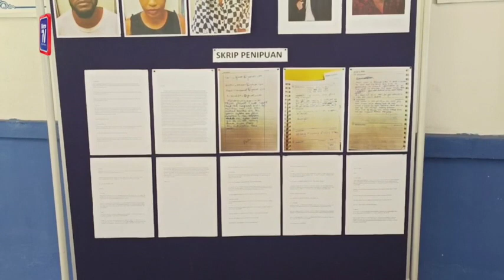Nigerian masterminded love, parcel scam syndicate busted in Melaka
Melaka police busted a love scam and parcel scam syndicate run by five Nigerians in two different locations here early yesterday.

Melaka acting police chief Datuk Razali Abu Samah said the Nigerians, comprising three men and two women, aged 23 to 44, were nabbed at three apartments in Bukit Beruang Bestari and a house in Bukit Melaka here between 5am and 10am yesterday.

He said initial investigations found that all the suspects entered the country without valid travel documents and had been active in the syndicate for the past six months.

He told reporters at a press conference here today.